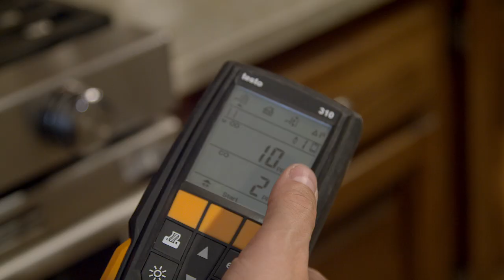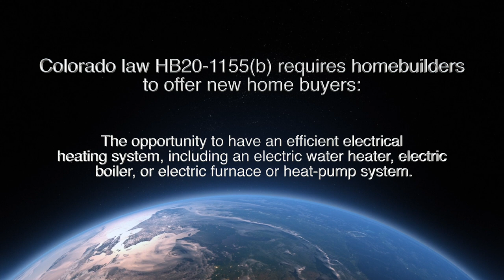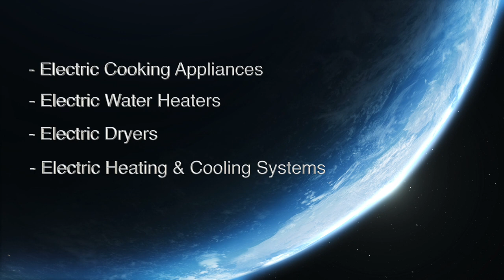Why We Need Healthy Electric Homes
Our short video, “Why We Need Healthy Electric Homes”, is designed for advocates to share with decision-makers, utility providers, agencies, and contractors to promote better access to, and use of, clean electric heating and cooking technologies as healthier, less-polluting alternatives to gas. and write to us at .